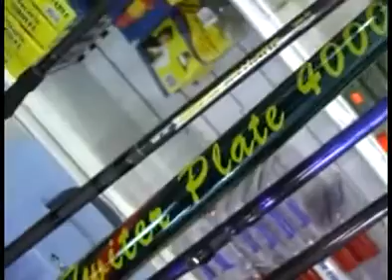Pezcalandia. Colección 2011 marca Lerc y Gibsons y combos de pesca.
"El Apostadero TV". se emite desde Argentina hacia toda Latinoamérica. Toda la actividad outdoor: Pesca deportiva, náutica, tiro deportivo, arquería, paintball, cuchillería, 4X4, camping y todas las actividades que se realizan al aire libre.